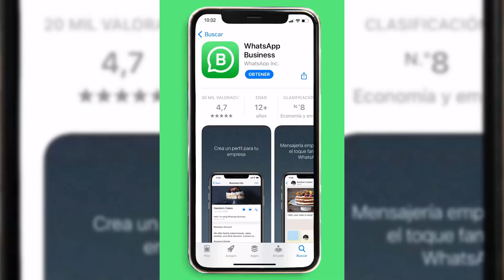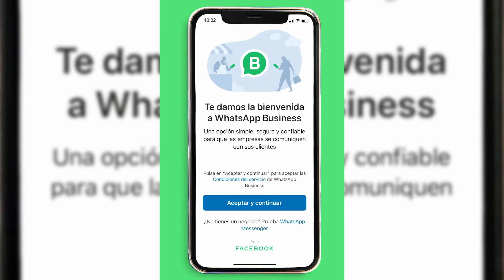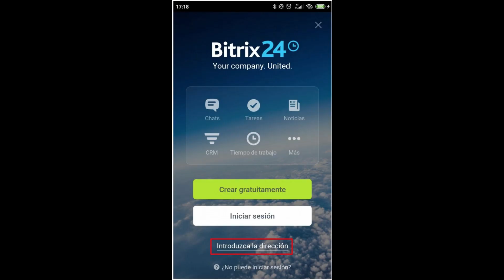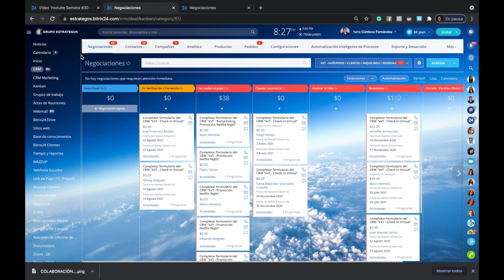Como usar WhatsApp SIN NUMERO de Telefono ni SIM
En este video tutorial aprenderás como usar WhatsApp sin numero de teléfono ni SIM, veremos las 3 mejores formas de usar WhatsApp sin necesidad de tener un numero telefónico, o en caso no tengas una tarjeta SIM o chip de celular

Seguro te ha pasado, que quieres tener WhatsApp en tu celular y no puedes, porque no tienes chip o simcard, bueno, en este video te mostramos Cómo Activar una Cuenta de WhatsApp sin Número de Teléfono ni SIM

En este video aprenderemos como poner fondos de pantalla en movimiento en tu pc.

Los fondos de pantalla con movimiento animado son increibles, muchos youtubers como Elrubius o Ibai usan wallpapers animados, y en este sencillo tutorial te muestro de forma sencilla a como tener fondos con movimientos de todos los tipos y colores.

Te enseño tambien, a como colocar wallpaper animados personalizados en Windows, es decir, tus propios videos como fondos.

Este video fue encontrado por estas búsquedas:

cómo tener whatsapp sin numero!! (sin sim)
cómo activar una cuenta de whatsapp sin número de teléfono ni sim,
cómo activar una cuenta de whatsapp sin número de teléfono,
cómo activar una cuenta de whatsapp sin tarjeta sim,

Decir ademas, que en esta guia vamos a ver como tener whatsapp sin numero en tu móvil o sin usar tu teléfono personal o sim. es muy fácil y muy rápido ya verás.